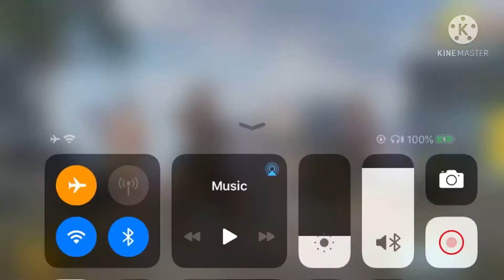18 kill chicken dinner with op random team Bs007 my love m416🙏🏽🙏🏽🙏🏽